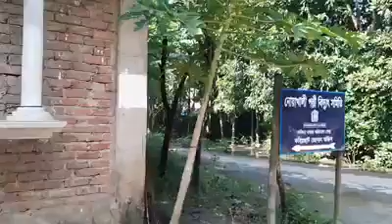270 টাকা কারেন্ট বিল যখন 1750 টাকা। মানবিক পুলিশ ইউনিট সিএমপির কাছে ধরা।।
270 টাকা কারেন্ট বিল যখন 1750 টাকা। মানবিক পুলিশ ইউনিট সিএমপির কাছে ধরা।।